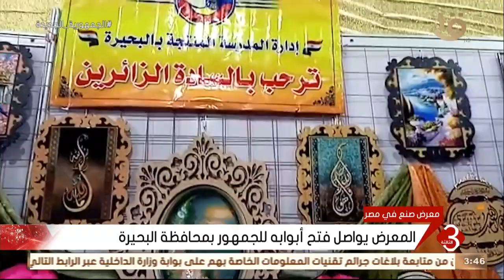نشرة الثالثة | "معرض صنع في مصر".. المعرض يواصل فتح أبوابه للجمهور بمحافظة البحيرة